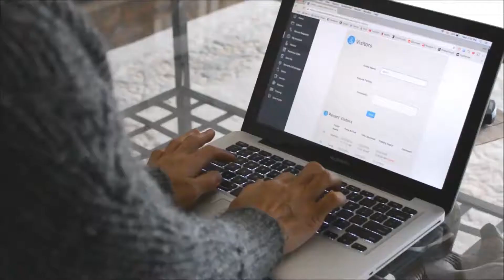Online Visitor Parking Permit - Learn How To Solve Condo Visitor Parking Issues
Now… end parking frustrations quickly and easily with our simple to manage condo parking module. With Condo Control Central, owners and residents are able to create their visitor parking pass from anywhere.

CondoControlCentral is the really smart way to manage condos. We are the leading online communication & management system for condos.

Our software provides a hosted web solution that streamlines all aspects of condo operations. Our features include document distribution and email notifications, record-keeping, amenity booking, visitor parking management, package tracking, and more.

Whether you are a condo property manager, board member, security guard or resident, Condo Control Central is here to make condo life easier.